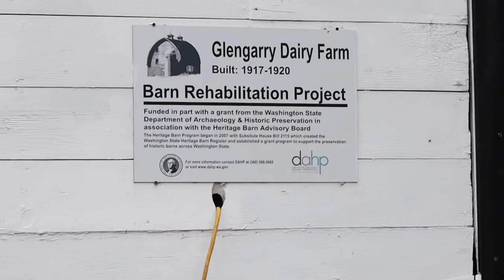Visiting Glengarry Dairy Farm // Fulltime RV Family of 5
Visiting Glengarry Dairy Farm in Montesano WA (not open to the public). It's a state historic restoration project. We were amazed by the renovations and the animals.

Tip jar.

Canon EOS RP